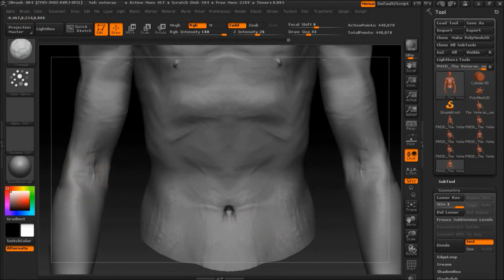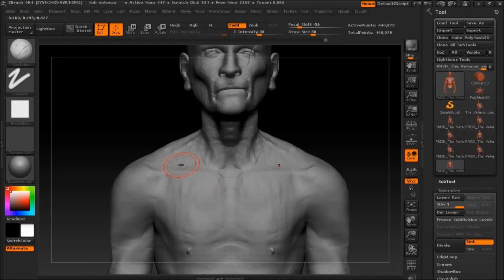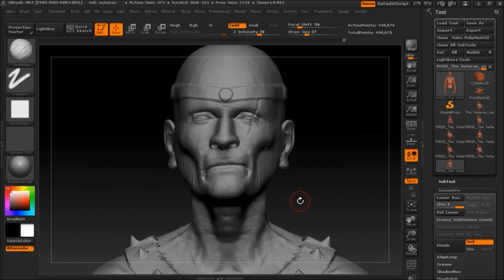3D Character Design Speed Sculpt | "Fantasy Warrior" by Diego Capani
"Fantasy Warrior" - 3D Character Design - Speed Sculpt -  "Diego Capani